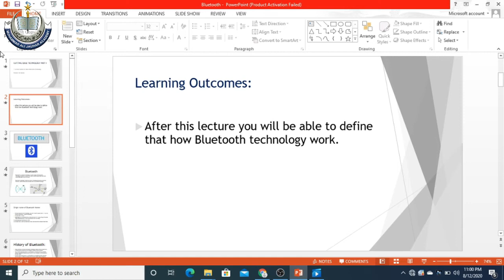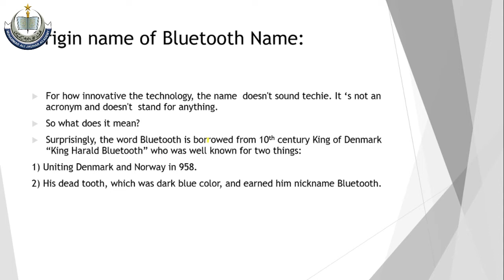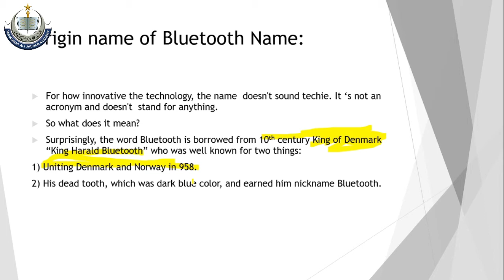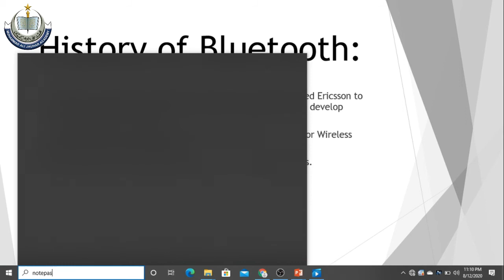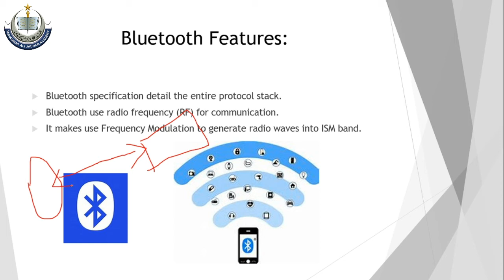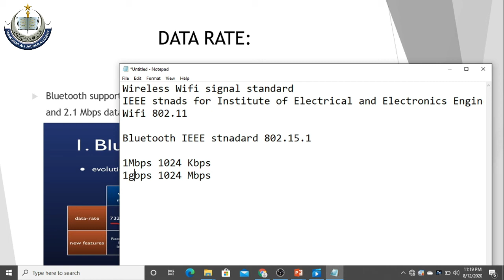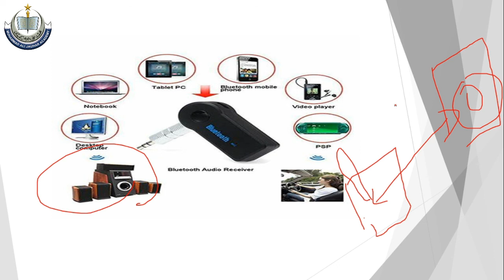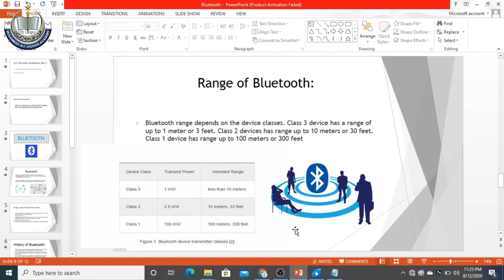Class VIII Computer W5